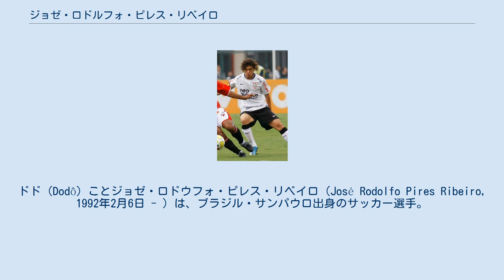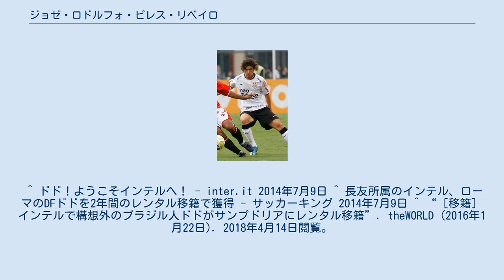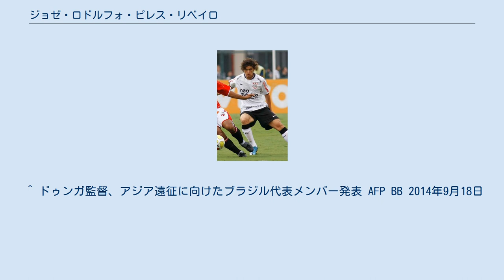ジョゼ・ロドルフォ・ピレス・リベイロ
ドド（Dodô）ことジョゼ・ロドウフォ・ピレス・リベイロ（José Rodolfo Pires Ribeiro, 1992年2月6日 - ）は、ブラジル・サンパウロ出身のサッカー選手。
アトレチコ・ミネイロ所属。
 メディアによってはドドーという表記もみられる。
 2007年、ブラジルのSCコリンチャンス・パウリスタのユースチームでキャリアをスタートさせ、2009年にトップチーム昇格を果たした。
2011年12月、ECバイーアへレンタル移籍。
 2012年7月2日、イタリアのASローマへ移籍。
主に左サイドバックとして1年目は11試合、2年目は19試合に出場した。
 2014年7月インテル・ミラノへ買い取り義務付きの2年契約でレンタル移籍。
 2年間のレンタル料は120万ユーロ（約1億6800万円）、買い取り金額は780万ユーロ（約11億円）に設定されている。
8月31日、トリノFCとのリーグ開幕戦に先発出場しインテルでのデビューを飾った。
 当初はロベルト・マンチーニ監督の信頼を勝ち取っていたものの、次第に長友佑都やアレックス・テレスとのポジション争いが激化。
2016年1月21日にUCサンプドリアへローンとなった。
後半戦で17試合に出場しクラブのセリエA残留に貢献する。
しかし翌シーズンになると出場機会を失い、2018年2月22日にサンプドリアが保有権を買い取った上でサントスFCへ期限付き移籍した。
 2021年2月5日、アトレチコ・ミネイロに2年契約で移籍した。
 年代別のブラジル代表として、2009 南米ユース選手権に出場しチームの優勝に貢献した。
また2009 FIFA U-17ワールドカップに出場した。
 2014年9月、ドゥンガ新監督が就任したブラジル代表に招集された。
 ^ ドド！ようこそインテルへ！ - inter.it 2014年7月9日 ^ 長友所属のインテル、ローマのDFドドを2年間のレンタル移籍で獲得 - サッカーキング 2014年7月9日 ^ “［移籍］インテルで構想外のブラジル人ドドがサンプドリアにレンタル移籍”. theWORLD (2016年1月22日). 2018年4月14日閲覧。
 ^ “サントス、サンプドリアからDFドドをレンタル移籍で獲得”. 超ワールドサッカー (2018年2月23日). 2018年4月14日閲覧。
 ^ “Atlético-MG anuncia Dodô, e lateral esquerda é segundo setor reforçado para 2021” (ポルトガル語). Globo Esporte (2021年2月5日). 2021年3月3日閲覧。
 ^ ドゥンガ監督、アジア遠征に向けたブラジル代表メンバー発表 AFP BB 2014年9月18日